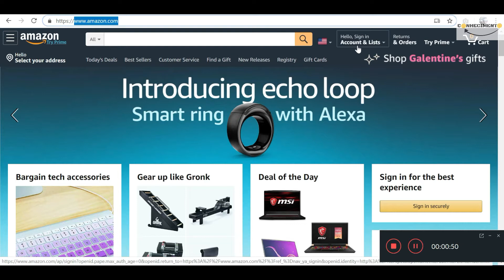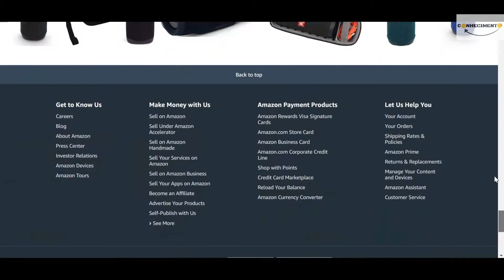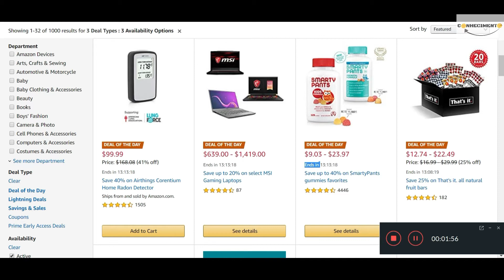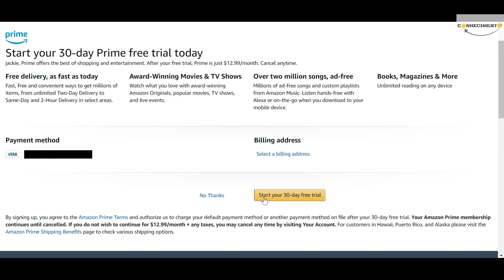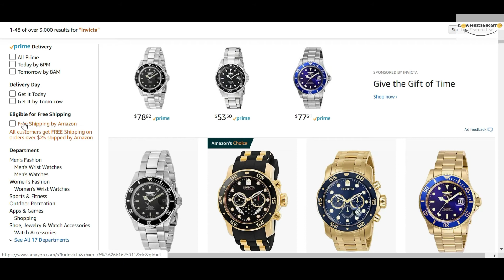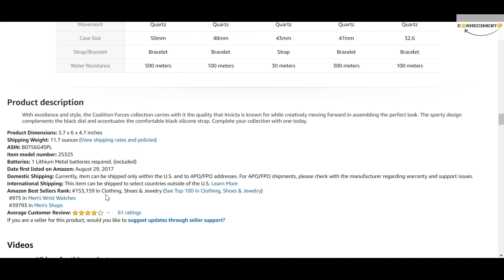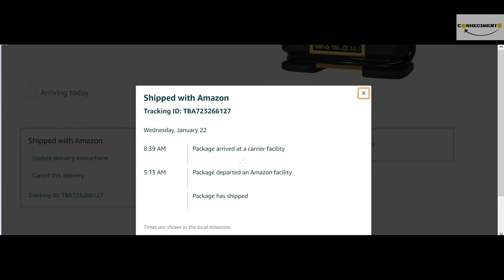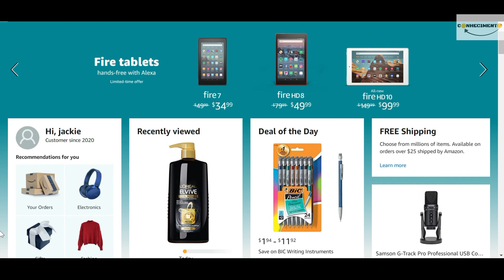Amazon Americana: Aula completa com dicas e segredos para pagar mais barato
✅ AULA COMPLETA SOBRE A AMAZON AMERICANA
APRENDA A:
👉 Criar uma conta
👉 Comprar
👉 Aproveitar todas as ofertas
👉 Pagar mais barato em compras frequentes
👉 Analisar o histórico de preços praticados no produto
👉 Usar o filtro de pesquisa
👉 Saber identificar produtos originais
👉 Obter atendimento do vendedor e da Amazon

🆗 Chat Amazon